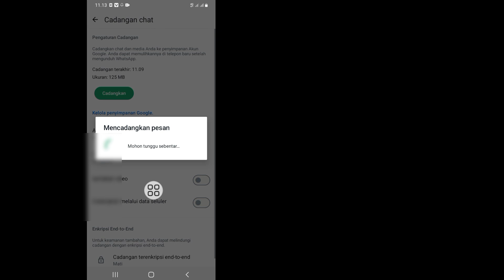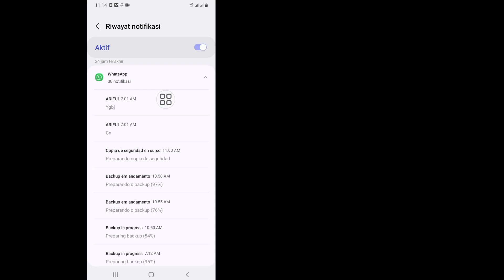Pemulihan Pesan yang Dihapus Whatsapp | Cara Melihat Pesan yang Dihapus di Whatsapp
Hari ini saya akan menunjukkan kepada Anda Pemulihan Pesan yang Dihapus Whatsapp |  Cara Melihat Pesan yang Dihapus di Whatsapp Tonton video ini tentang Pemulihan Pesan yang Dihapus Whatsapp |  Cara Melihat Pesan yang Dihapus di Whatsapp

 Pemulihan Pesan yang Dihapus Whatsapp

 ada apa